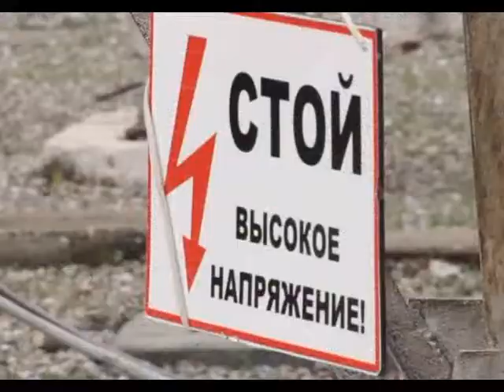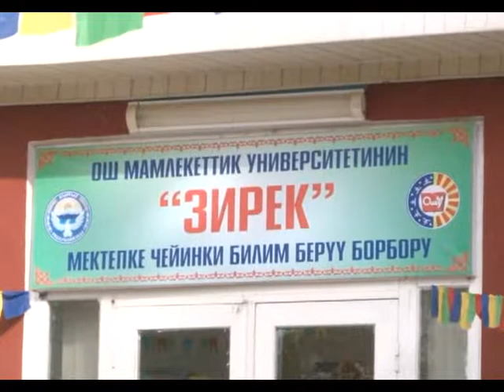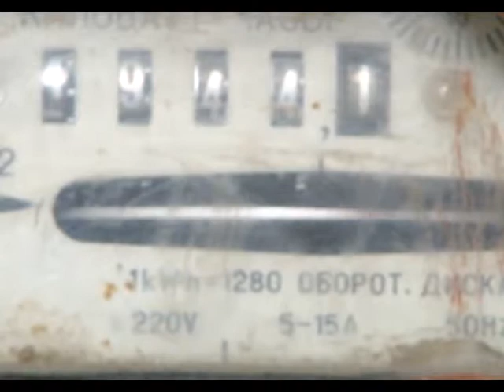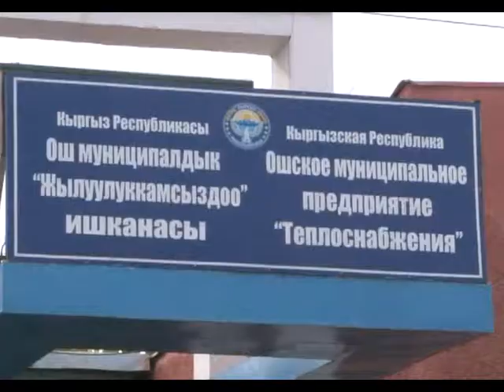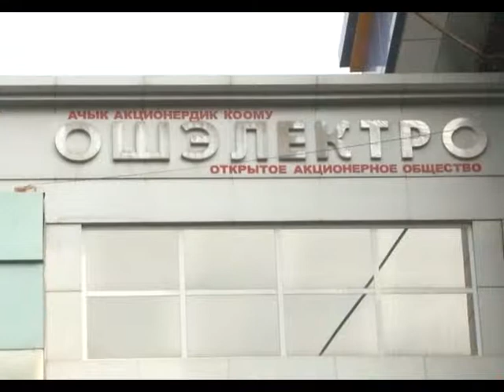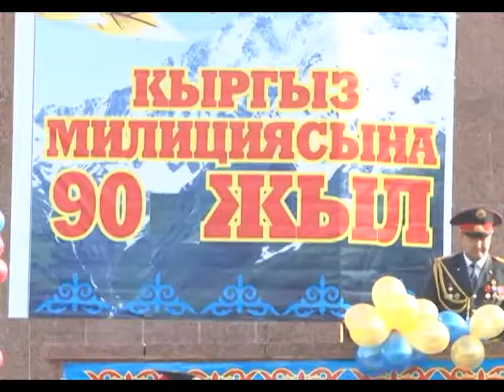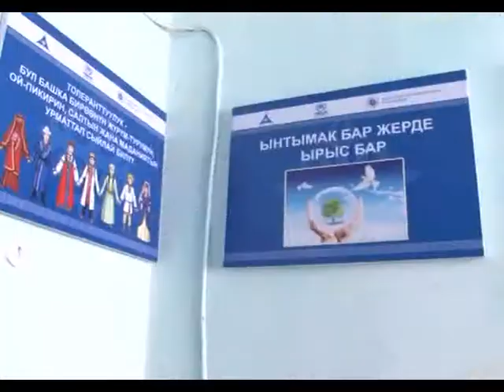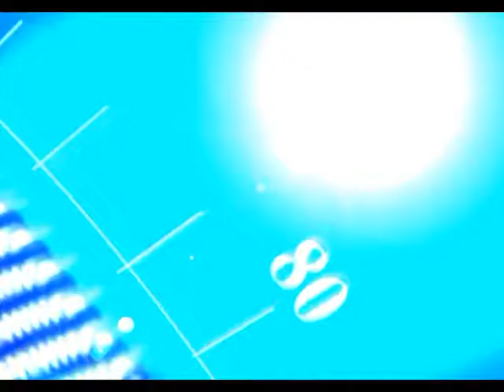03.11.14_KABARLAR_KG .